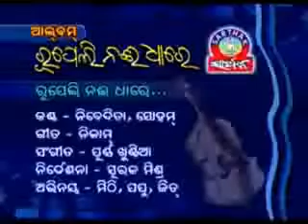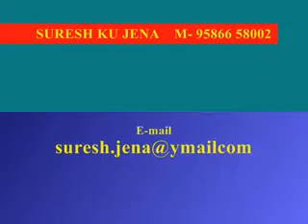Rupeli Nai.flv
S_K_JENA